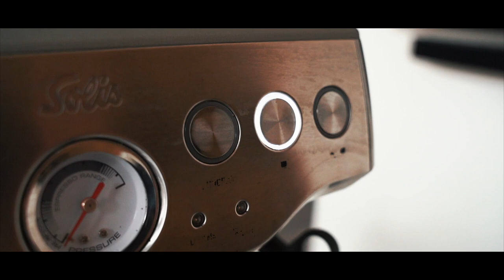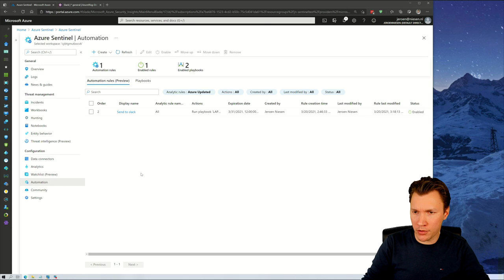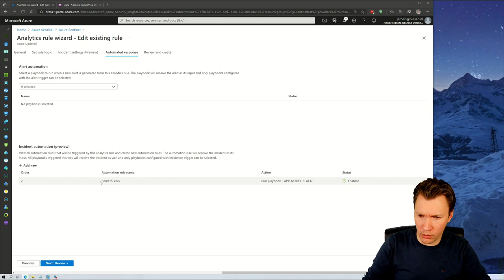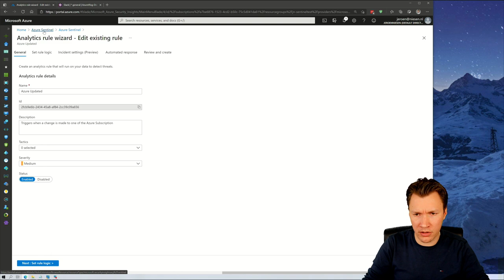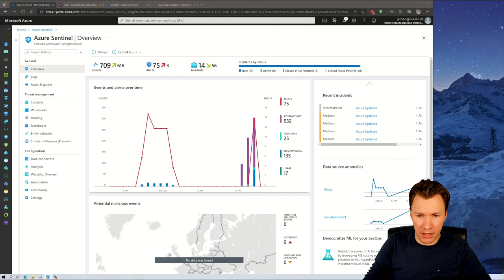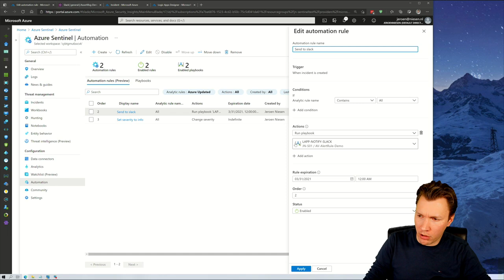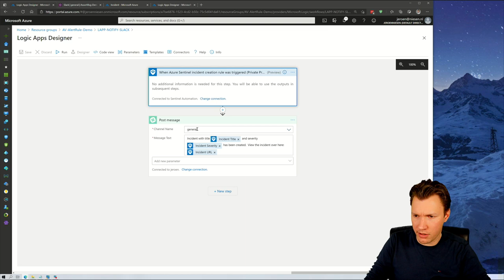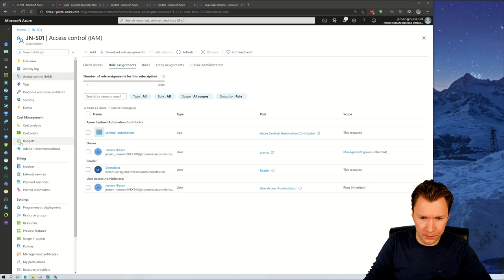Getting started with automation rules and playbooks in Microsoft Sentinel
In this video tutorial I will explain how you can work with automation rules in Microsoft Sentinel (Azure Sentinel). Automation rules can be used to automate cyber security incident response by executing activities such as setting a severity, running a playbook (logic app), etc.